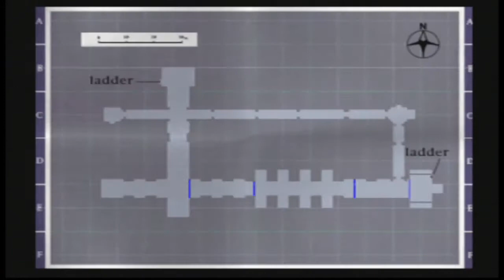Silent Hill Part 14 - Sewage Stroll - Project Macabre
Wait a minute... The coloration, the claw tapping noise... Did the Hunters somehow breach dimensions from Racoon City just to taunt me?